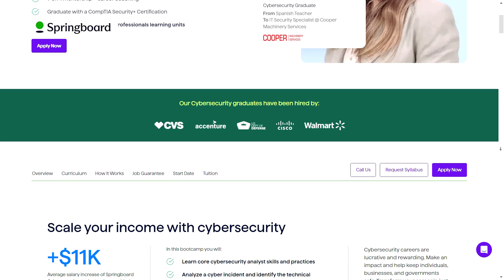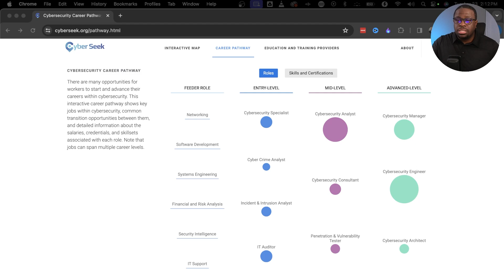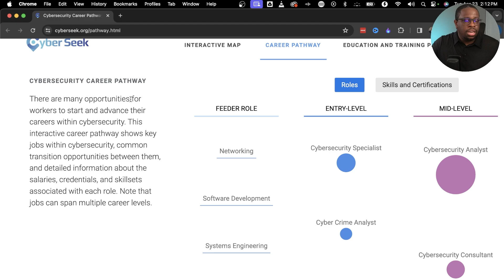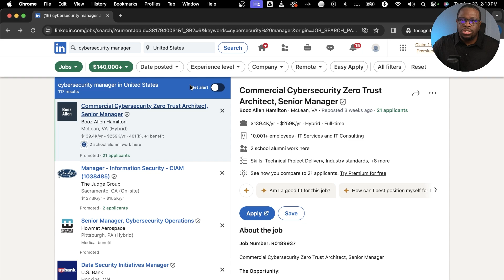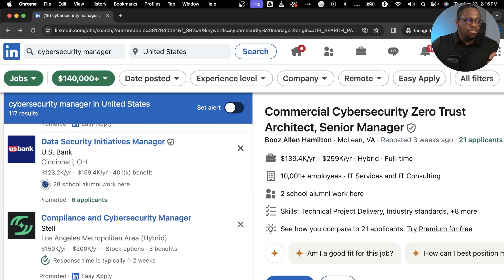What is a Cyber Security Manager?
What is a Cyber Security Manager?! Watch this video to find out!

Get $1000 OFF Your Cyber Security Springboard Bootcamp with my code STRUGGLESEC. See if you qualify for the JOB GUARANTEE!

⏰  Video Timestamps ⏰
0:00 ✂️   Intro
0:55 ✂️   Titles
1:25 ✂️   What do they do?
2:12 ✂️   Role requirements  (degrees, certs, experience)
3:08 ✂️   Certifications?
4:33 ✂️   Springboard Cyber Security Bootcamp
6:02 ✂️   Cyber Security Manager Role Example #1
7:37 ✂️   Cyber Security Manager Role Scenario #2
9:38 ✂️   Cyber Security Manager Role Scenario #3
10:53 ✂️   Salaries!

2. Forbes - Cyber Security Salaries Outlook